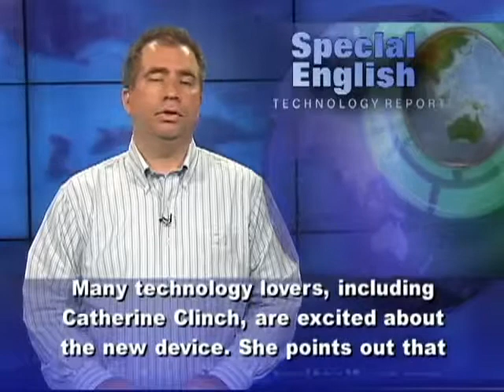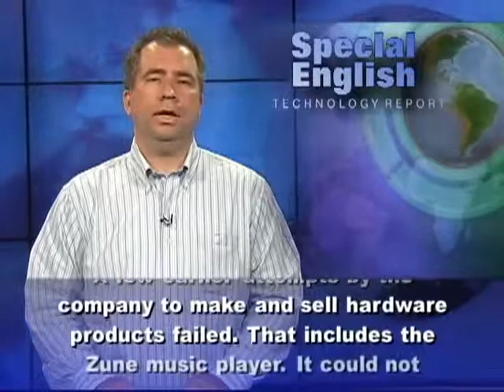Microsoft Competes Against Apple With New Tablet 4997